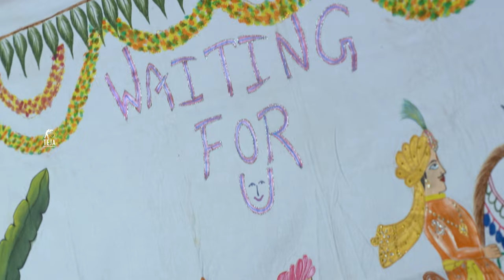Traditional Wedding Teaser of Manidhar ♥ Pratyusha